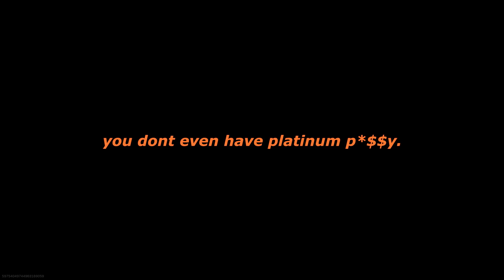why people think Sniping is OVERPOWERED..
Sniping in Search and Destroy on Modern Warfare is actually so addicting! Leave a like for those insane SND MW plays and more DAILY UPLOADS!